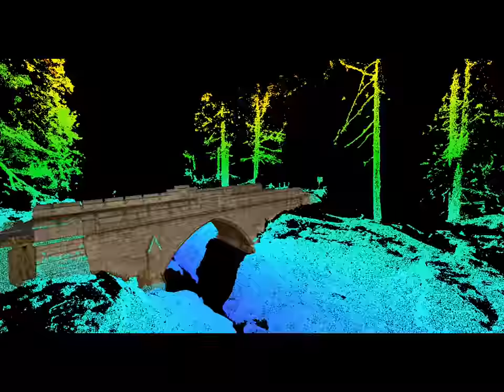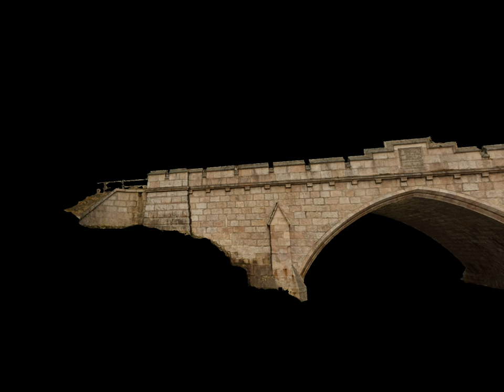Linn O' Dee - Aberdeenshire - Like you have never seen it before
Over the course of a few hours we captured alot of detailed information about the structure of the Linn O' Dee bridge and surrounding area using our scanning methods.  What a better way to show the world this unique place hidden in the heart of Aberdeenshire.